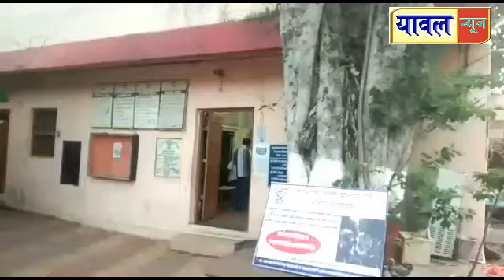बामणोद येथील 35 वर्षीय महिलेची फैजपूर पोलिस ठाण्यात एका विरूध्द तक्रार